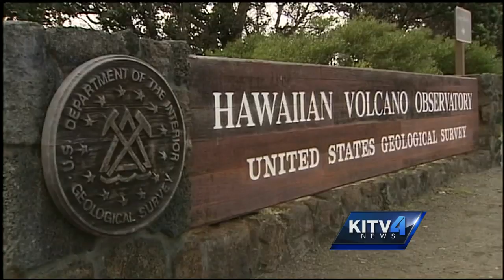Bittersweet a hui hou to meteorologist Cam Tran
The KITV4 Ohana wishes meteorologist Cam Tran well on her new position at AccuWeather. She and her husband, long-time KITV4 cameraman Rex Von Arnswaldt will be moving to the mainland. Aloha.